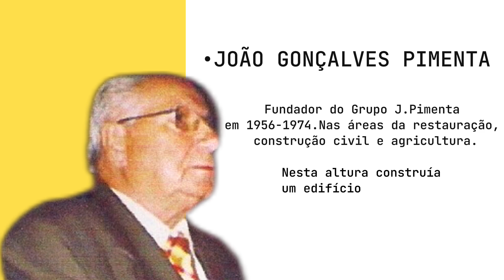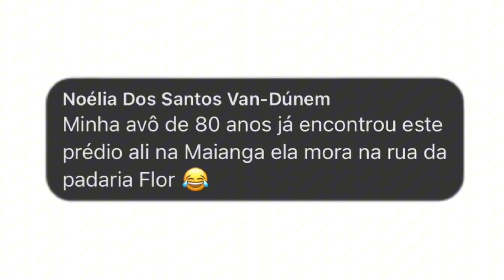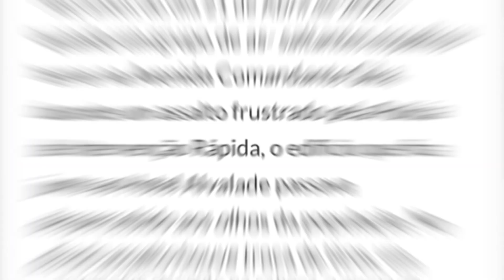EXPLORANDO UM PRÉDIO COLONIAL ABANDONADO DESDE 1970 EM LUANDA, ANGOLA 🇦🇴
🧑🏽‍💻:Edição: Helcano do Rosário
🎥:Filmagens: Helcano do Rosário e Edivaldo
📓:Thumbnail: Helcano do Rosário

-Também estou no INSTAGRAM e no THREADS. Dê um pulo lá! 📲😁